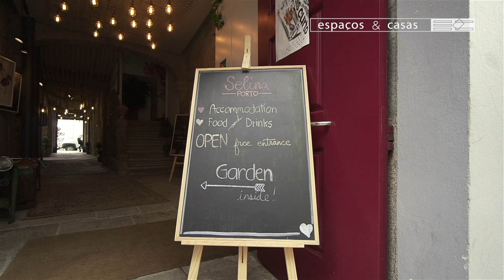Espaços&Casas 509, Hotel Selina Porto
Na edição de hoje do Espaços&Casas vamos ao Porto onde a cadeia hoteleira Selina abriu a sua primeira unidade em Portugal. Um hotel democrático com preços para todas as bolsas.
Emissão na SIC Noticias: sábado 12 de janeiro às 09:45; domingo 13 de janeiro ás 03:30 às 07:45 e 16:45; segunda-feira 14 de janeiro às 09:45; quarta-feira 16 de janeiro às 05:15 e 13:30; sexta-feira 18 de janeiro às 05:05.